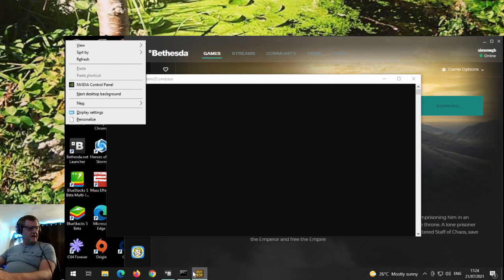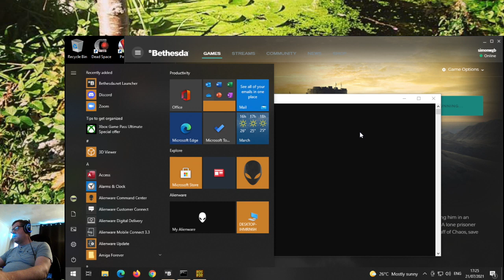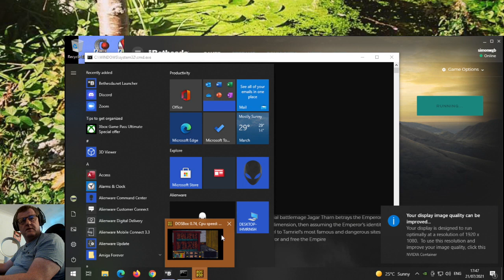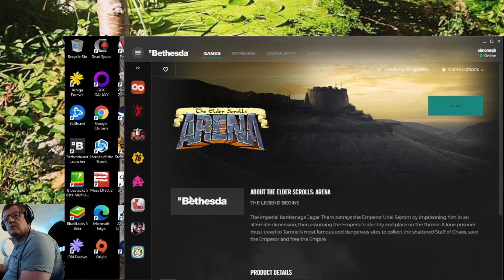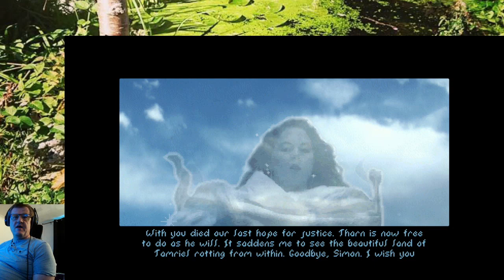The Elder Scrolls: Arena